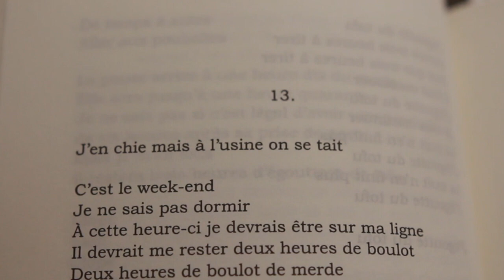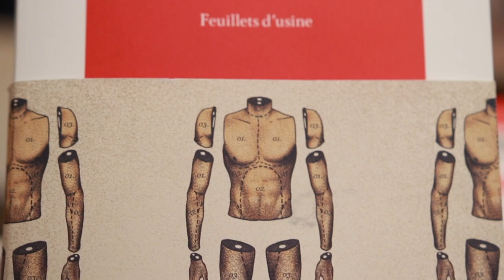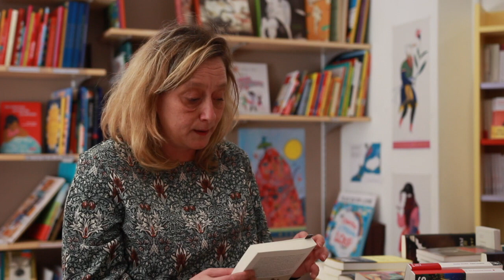« A la ligne, Feuillets d’usine » de Joseph Ponthus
Barbara, librairie à la Librairie Diderot, nous présente « A la ligne, Feuillets d'usine » de Joseph Ponthus. Un roman autobiographique où l'auteur raconte sa vie de travail à l'usine. Joseph Ponthus sera présent à la Librairie Diderot de Nîmes le 20 mars 2019.